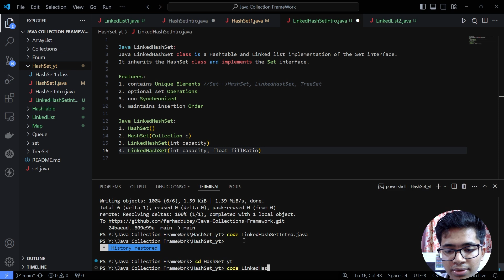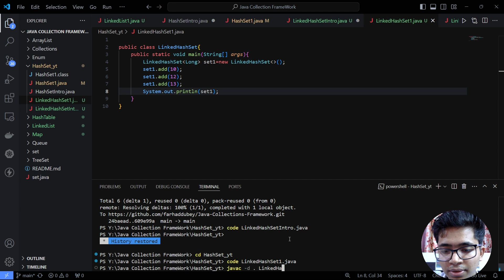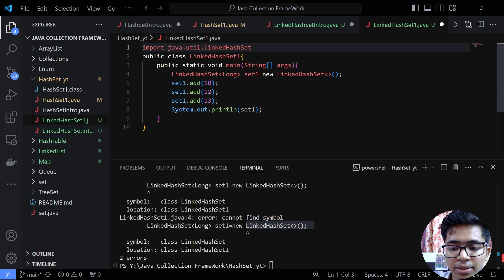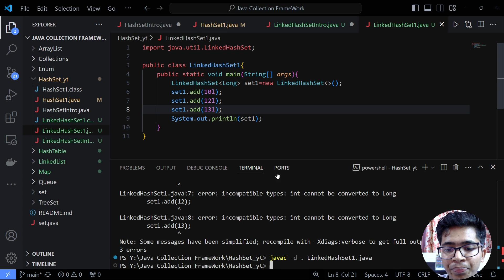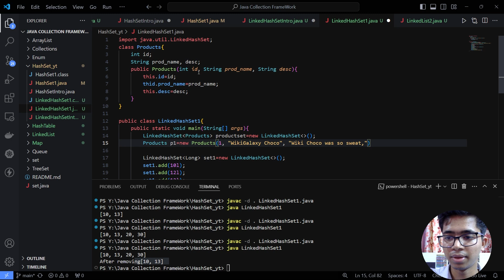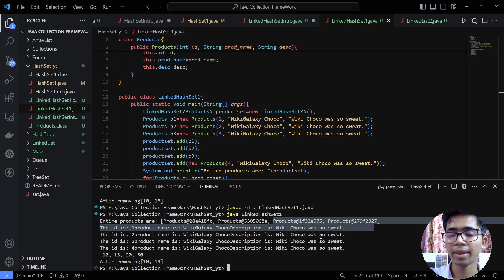Java Linked HashSet Concept & All Methods | Java Collection Classes | for LeetCode & Placements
Dear all, Welcome Back !
In this Video, I have taught various methods of LinkedHashSet.
A LinkedHashSet in Java is a hybrid data structure that combines a HashSet's performance with a linked list's order preservation. It maintains a doubly-linked list of its entries, ensuring that elements are ordered by their insertion sequence. This set doesn't allow duplicate elements and provides constant time performance for basic operations like add, remove, and contains, thanks to its underlying hash table. The LinkedHashSet is particularly useful when iteration order matters, offering a predictable iteration sequence without sacrificing performance. It is a part of the java.util package and is commonly used in scenarios where both uniqueness and order are required.
Dear all, Check out WikiGalaxy | Educating Future, the World's 🌎
Largest Education 🎓 Platform from where I study & research.

With Respect, Thanks.
.Farhad Dubey